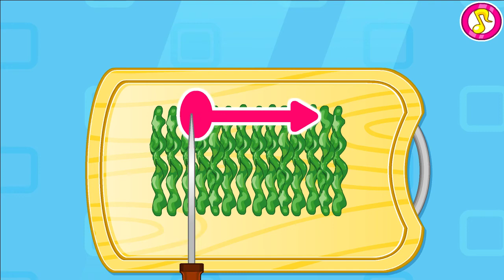Game Anak Cook Baked Lasagna - Permainan Anak Perempuan Memasak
Permainan video game simulasi memasak beragam makanan. Game yang mendidik anak belajar mengenal proses memasak.

Games : Cook Baked Lasagna